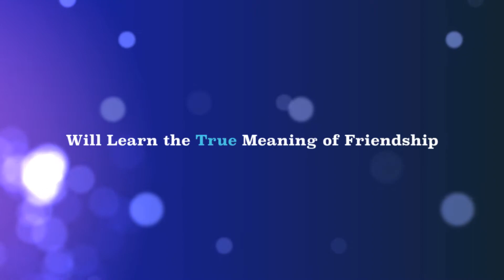The Other Side Trailer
An American Girl doll movie trailer for a movies series